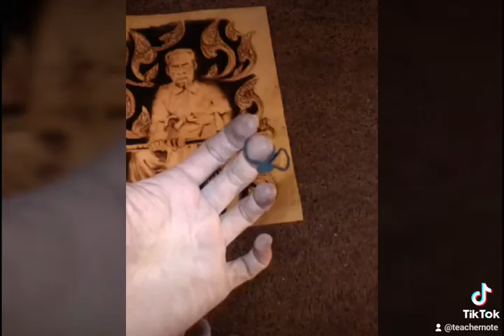งานเกษรงานอำเภอลพบุรี วันที่ 1 ปี 2565